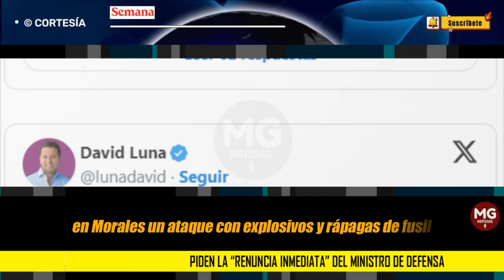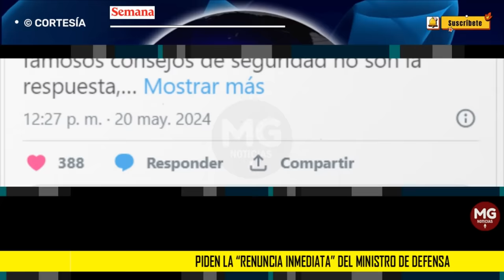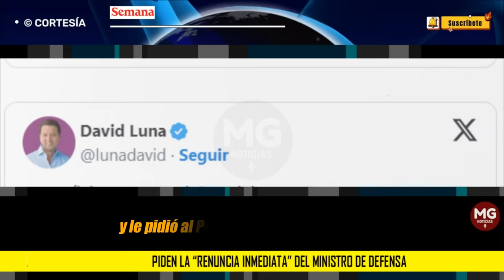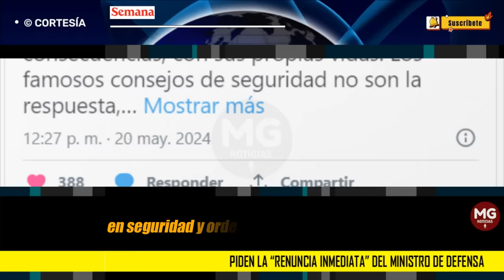URGENTE ⛔ PIDEN LA RENUNCIA INMEDIATA DEL MINISTRO DE DEFENSA, IVÁN VELÁSQUEZ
“El ministro de Defensa debe renunciar de manera inmediata. Mantenerlo en el cargo es aplaudir la mediocridad y seguir jugando con la vida de los ciudadanos. Esto es lo que está viviendo el Cauca y el sur occidente del país”, manifestó el senador en su cuenta de X.
SEMANA